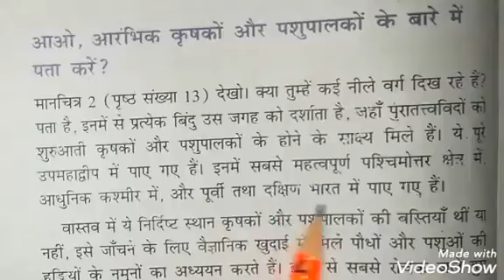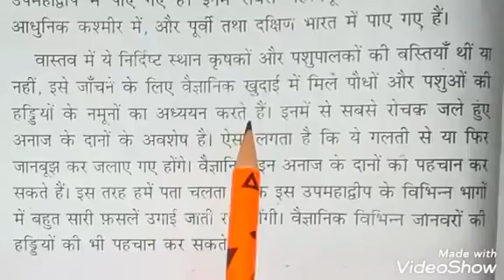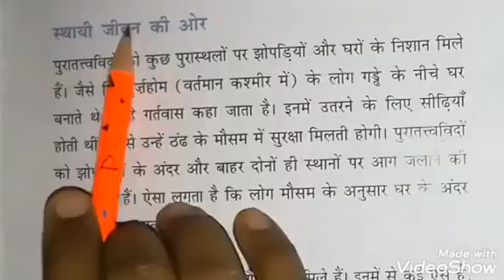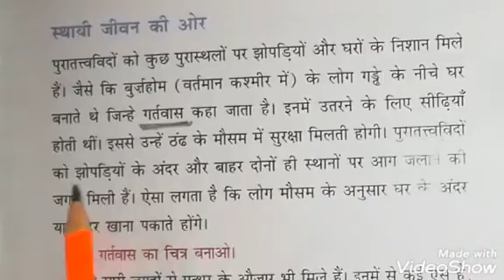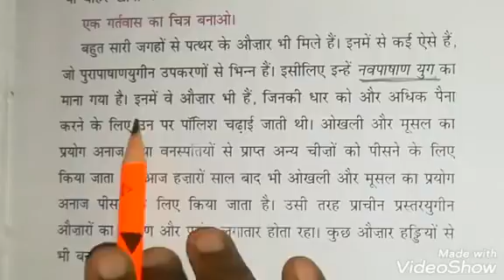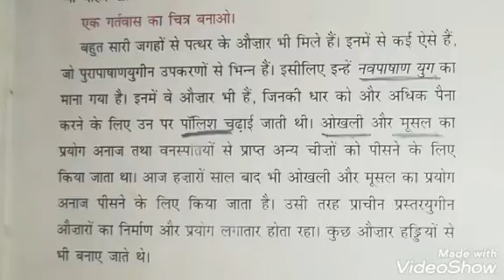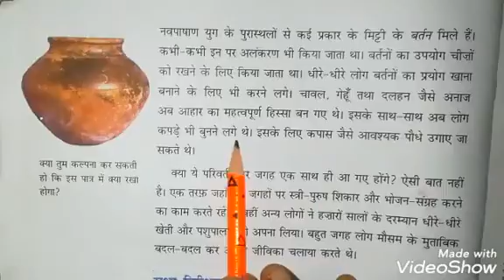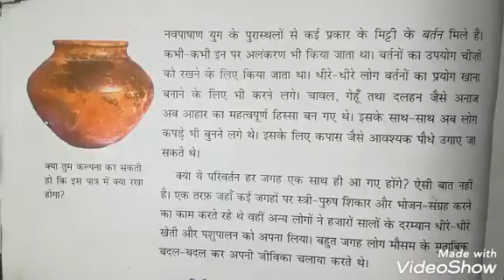History | Class VI | Chapter 2.6 | आखेट - खाद्य संग्रह से भोजन उत्पादन तक